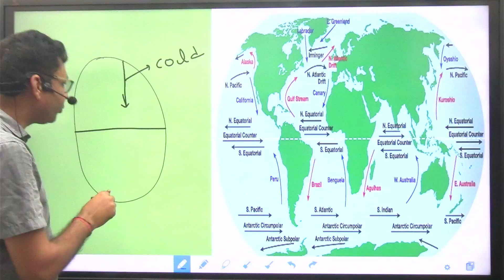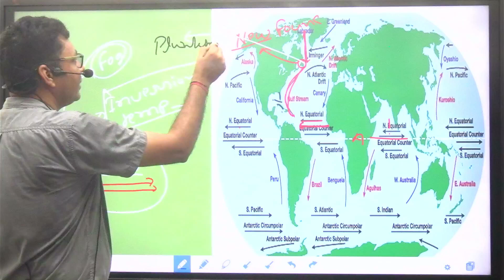OCEAN CURRENT सागर की लहरें (अटलांटिक महासागर की प्रमुख धारा)BY ABHISHEK AGSTYA